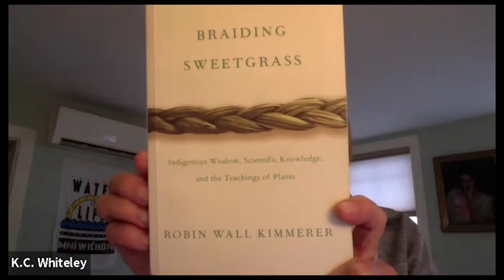All Things LGBTQ Interview Show: P J Desrochers, K.C. Whiteley, & Verdis LeVar Robinson